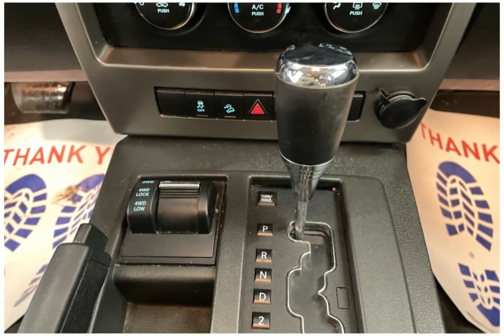2012 Jeep Liberty M587L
2012 Jeep Liberty M587L